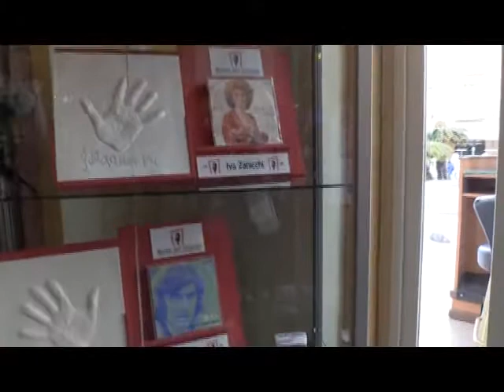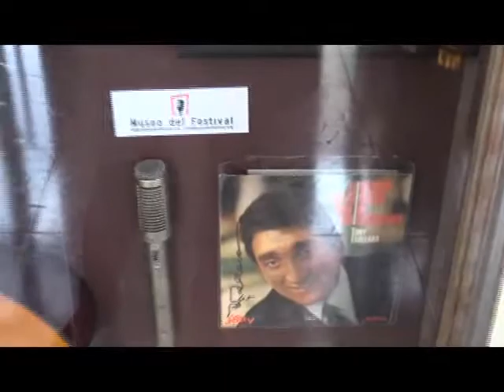MUSEO DEL FESTIVAL AL CASINO' DI SANREMO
Inaugurato al Casinò di Sanremo il museo del Festival. Una mostra che resterà visitabile per tutto il 2018